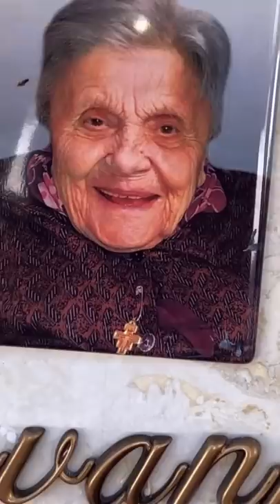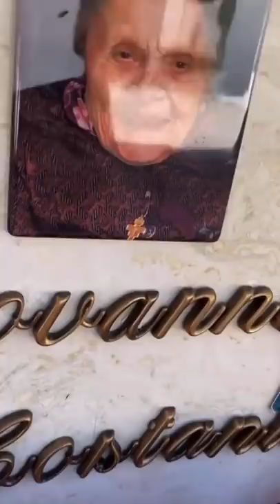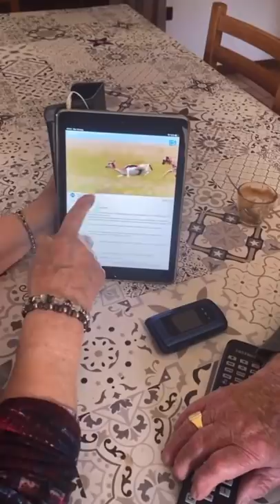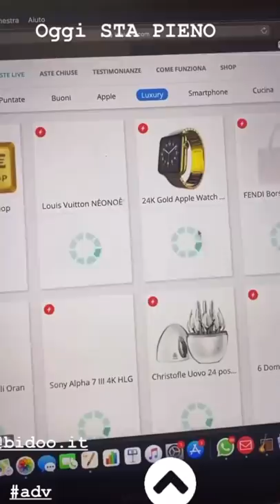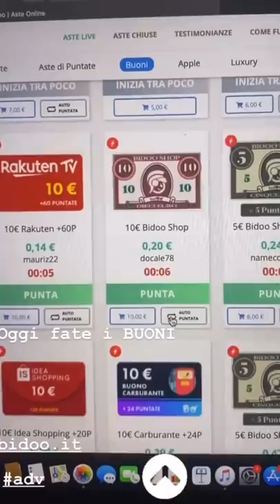Regalo un pallone ai bimbi (fatelo anche voi) - Pausa pranzo con Carletto: Ep.158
Oltre a portare a spasso il nonno e sentire le sue lamentele quotidiane, ho visto dei bimbi giocare sotto casa mia con una bottiglia ed ho deciso di regalare loro un mio pallone. Per rendere felici le persone basta poco, impegnatevi anche voi a fare dei piccoli gesti che possano far sorridere il prossimo :)